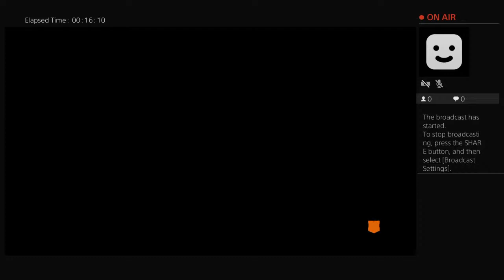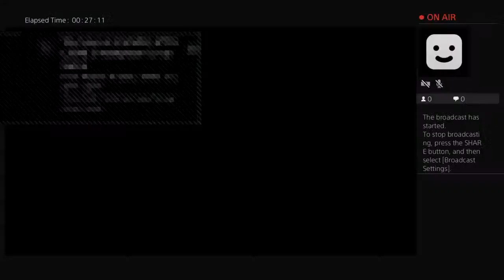dahgoat81's Live PS4 Broadcast